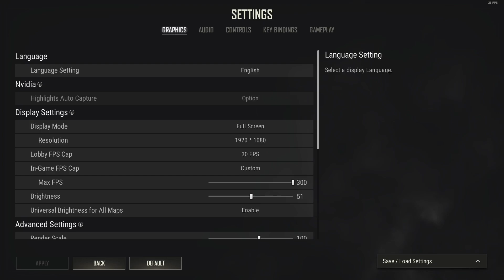PUBG | GT1030 + Ryzen 5 2600 + 16GB RAM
Graphics Card: Card: MSI GT1030 Aero ITX 2GB - GDDR5
Processor:  Ryzen 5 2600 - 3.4GHz up to 3.9GHz
Ram1: Gskill RipjawsV DDR4 8Gb @2933MHz
Ram2: Patriot Viper Steel Series DDR4 8GB @2933MHz
Motherboard: MSI A320M-A PRO
Display: 1920x1080p 75Hz (Acer QG221QBII 21.5" 1ms)
PSU: Sharkoon SHP650 V2  650W 80+
SSD: Hikvision C100 (120GB)
Driver Version: 511.79

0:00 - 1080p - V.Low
2:45 - 768p - V.Low